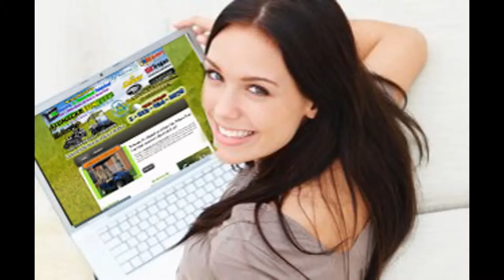Affordable SEO Company - Affordable SEO Company in India